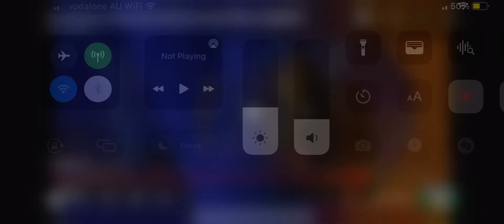Ivan Simonov Home Entertainment Logo 1999 Remake